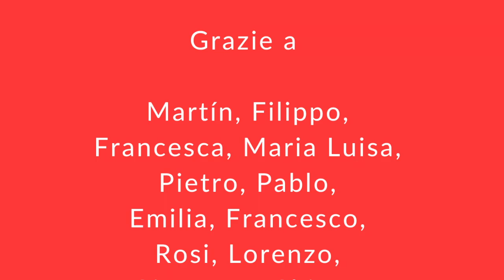L'immaginario Associazione Culturale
Il video presenta L'immaginario Associazione Culturale di Firenze, che da 20 anni opera nell’ambito dell’educazione all’arte, ai musei, alla storia.
L’obiettivo è quello di creare occasioni, strumenti e percorsi che diano a tutte le persone un ruolo attivo nell'interpretazione dell’opera d’arte, nella comprensione dei contenuti e nella costruzione dei significati.
Le proposte culturali spaziano dal primo accostamento dei bambini al mondo dell'arte, agli interventi specialistici di elevato profilo scientifico, ai progetti di accessibilità finalizzati all’inclusione culturale delle persone con disabilità.

Animazione: Gonzalo Sanchez e puerco.tv